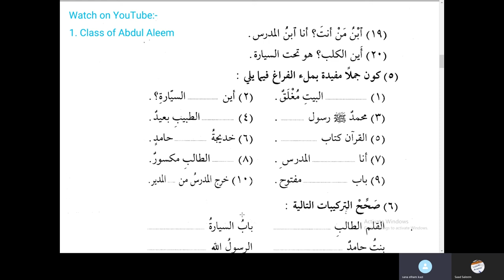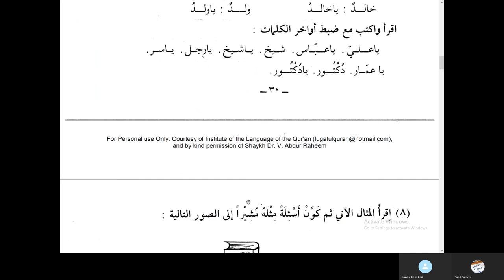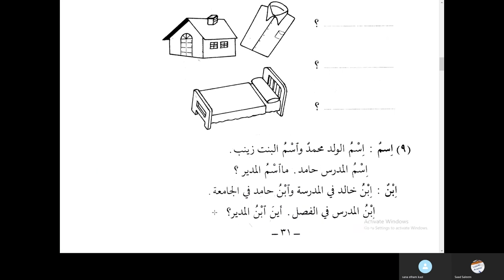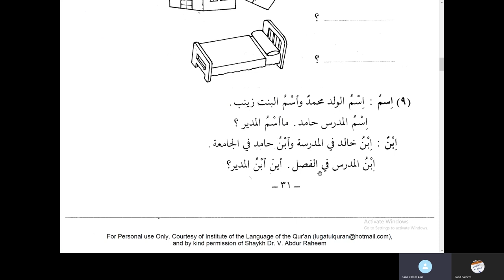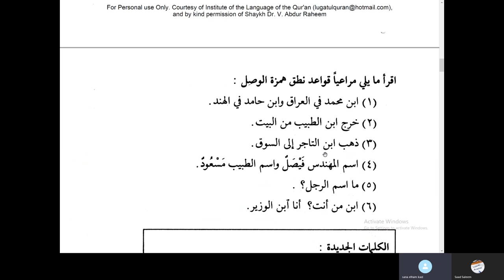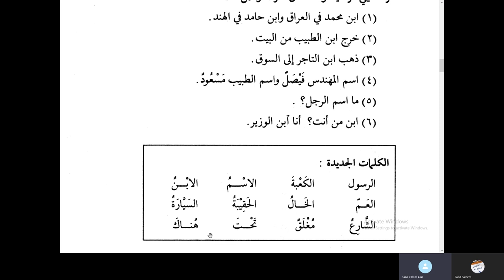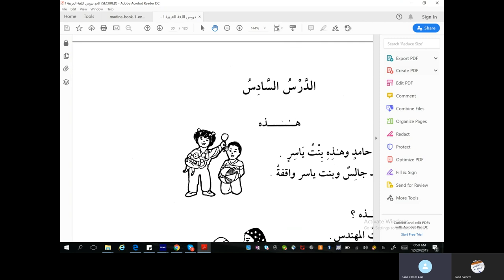Durusul Lughatal Arabiyyah Class 10 Lesson 5 Book 1 - Jamal Mujaddid Mohammed